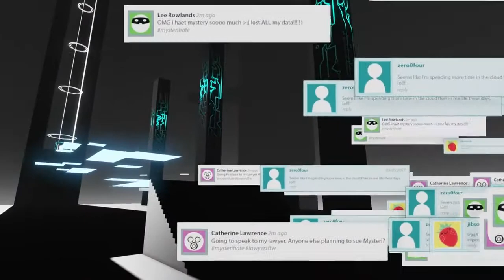Master Reboot - Gameplay Trailer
Imagine a world where death is no longer final, where precious memories are saved to enjoy forever!